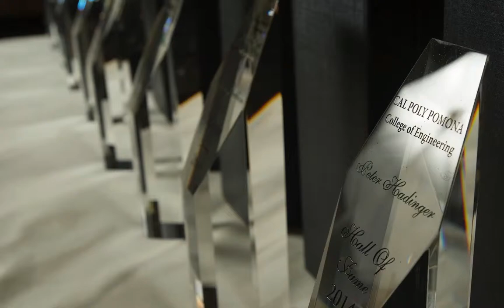Hall of Fame Photo Album (Short)